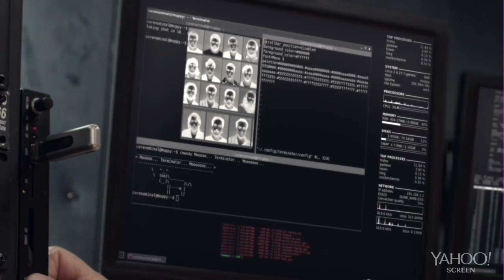Tiny Commando Episode 7 - Red Rover (Part 1)